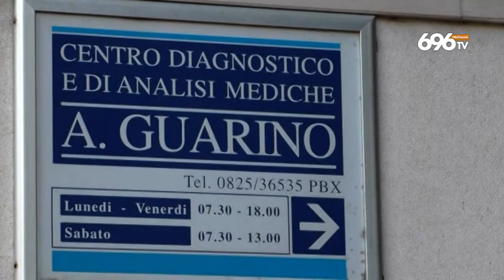Incubo coronavirus, caos e file per il tampone